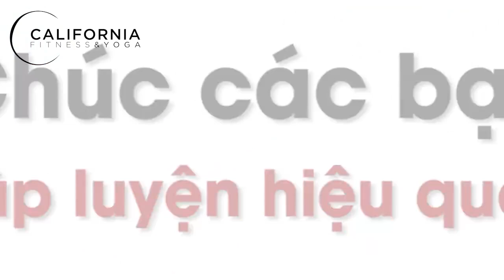Workout #27 | 8 bài tập mông săn đùi thon không cần Squat | CFYC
Trong tập 27 của series Workout, CFYC sẽ giới thiệu cho bạn 8 bài tập mông giúp mông và đùi trở nên săn chắc, quyến rũ mà không cần squat. Hãy cùng tập luyện thật chăm chỉ để sở hữu vóc dáng hằng mơ ước nhé!

Đọc thêm các bài viết tại:
2. 3 động tác cho đùi săn chân thon.